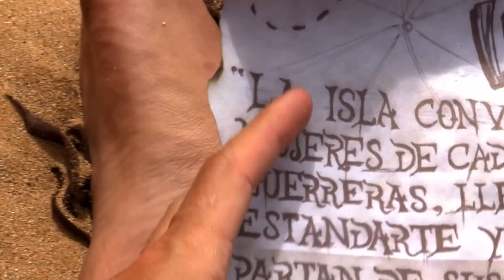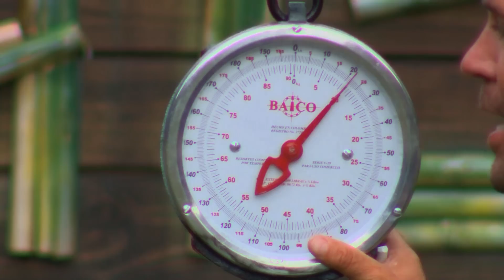Los Sobrevivientes La Isla 2013 - Semana 7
Los FAMOSOS que viven en La Isla son:

MARITERE ALESSANDRI. Conductora mexicana, actualmente participa en Al Extremo.

CECI PONCE. Actriz argentina quien ha ido forjando una carrera fructífera dentro de las filas de Azteca; su última participación fue dentro de la telenovela "Los Rey".

MICHELLE VIETH. Actriz mexicana. Al formar parte de Azteca, renueva su fama y suma proyectos a su carrera profesional: como parte del jurado del programa "Soy Tu Doble" y actualmente protagoniza la telenovela "La Otra Cara del Alma" junto a Gabriela Spanic, Eduardo Capetillo y Jorge Alberti.

TANIA RINCÓN. Modelo, conductora y actriz mexicana; su gran belleza y talento le han abierto las puertas del éxito. Actualmente forma parte del equipo de "Venga la Alegría".

GERALDINE BAZÁN. Actriz y conductora mexicana. En 2012 regresó a las filas de Azteca como antagonista en "La Mujer de Judas".

VANESSA ZAMBOTTI. Judoka mexicana que ha competido en tres ocasiones en los Juegos Olímpicos.

MATÍAS NOVOA. Actor y modelo chileno. Recientemente fue protagonista de la serie "La Teniente" junto a la actriz Fernanda Yepes.

FRANCISCO DE LA O. Actor y conductor mexicano. Cuenta con una larga trayectoria artística, siempre caracterizándose por su profesionalismo y dedicación.

ALAN. Cantante y actor mexicano. Inició su carrera como cantante al entrar al famoso grupo mexicano Magneto.

ALBERTO GUERRA. Actor cubano. Comenzó su carrera actoral en Telemundo, y actualmente se encuentra trabajando en los proyectos más destacados de Azteca.
SHOCKER. Luchador mexicano de fama y reconocimiento internacionales.

BAD BOY ROSAS. Boxeador mexicano, su nombre es Daniel Rosas Reyes, mejor conocido como el "Bad Boy". Es el actual campeón del reality show "Campeón Azteca Round 2" y reconocido por su estilo de boxeo ortodoxo.

Del casting que se llevó a cabo con gran éxito por 11 ciudades y al cual asistieron más de 21, 000 mil participantes, quedaron seleccionados los 6 Desconocidos que son los siguientes:

RICARDO ALCALÁ. Nacido en Chihuahua, Chih., tiene 31 años y es licenciado en Administración de Empresas, trabajando como gerente de ventas; practica futbol americano, soccer, patinaje agresivo y artes marciales mixtas.

JUAN CARLOS SOMOZA. Con 18 años de edad, es estudiante de preparatoria en Cancún, Quintana Roo. Es un joven alegre, competitivo, optimista, bromista y soñador.

CARLOS PULIDO. Nacido en Tomatlán, Jalisco, es un hombre salvaje, solitario y honesto. A sus 42 años se dedica a la pesca y el buceo.

KAREN IVETH GONZALEZ. De Guadalajara, Jal. Es modelo y GIO, se describe como una mujer hiperactiva, extrovertida y muy positiva.

CRISTINA RANGEL. Modelo y edecán con 30 años de edad.

ANA TERESA RANSANZ. Con 29 años de edad es diseñadora gráfica y triatleta. Elegida del casting online.